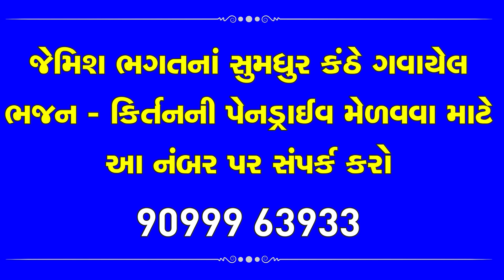દ્વારિકાનો નાથ || Dwarika No Nath || New Krishna Dhun By Jemish Bhagat